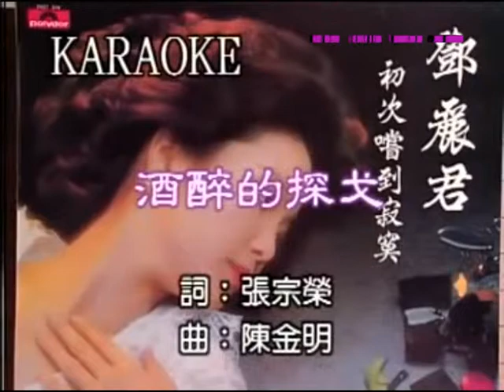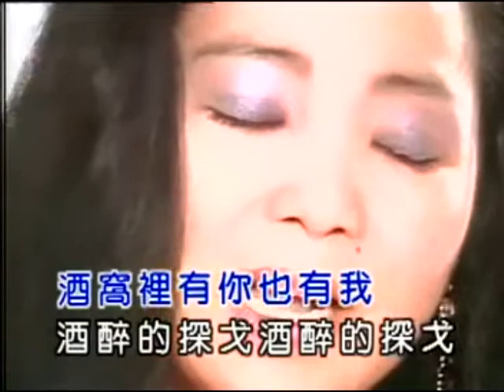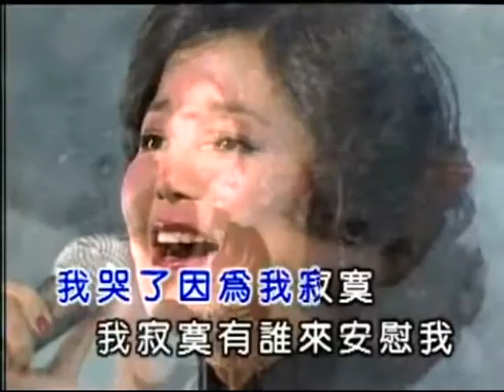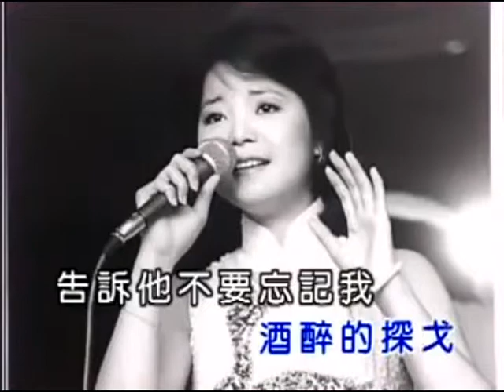酒醉的探戈 - 阿鴻